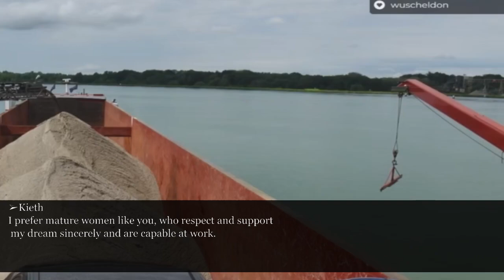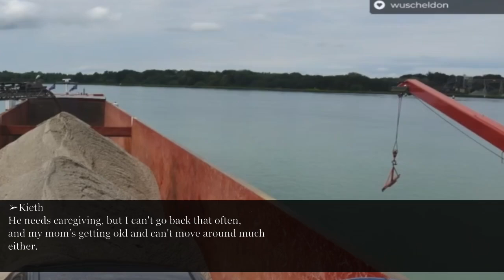My husband conned me $3,000 a month in the name of his dad's nursing care. So I'm going to...